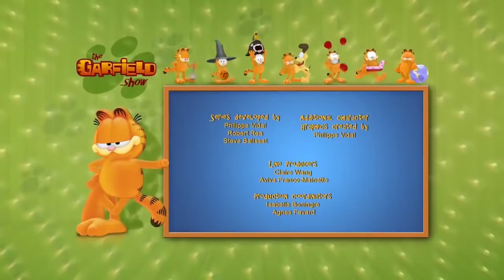THE GARFIELD SHOW - BEST COMPILATION SEASON 3 - The superhero Apprentice